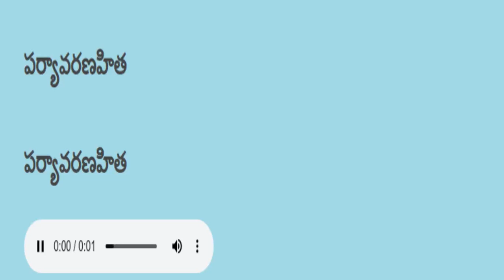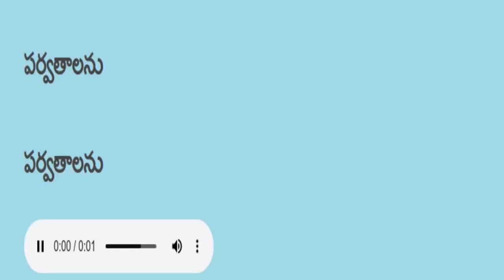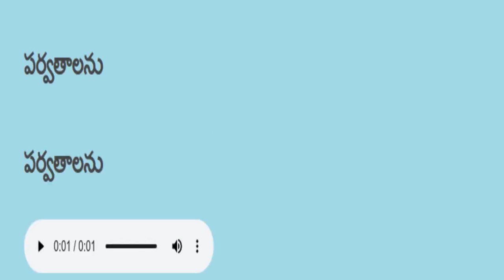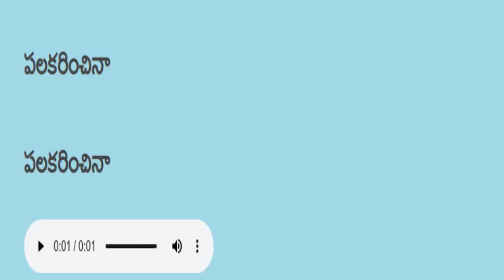Telugu reading practice తెలుగు చదవడం ప్రాక్టీస్ 565